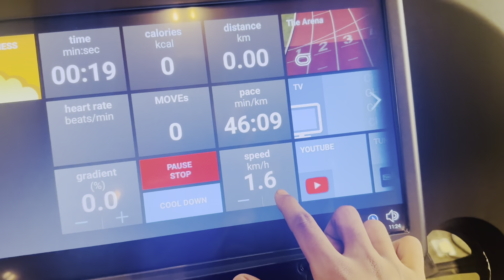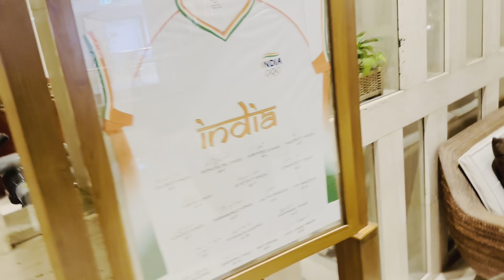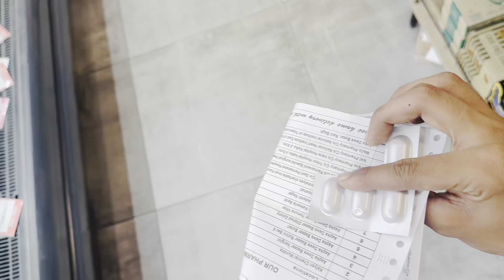The Lalit hotel